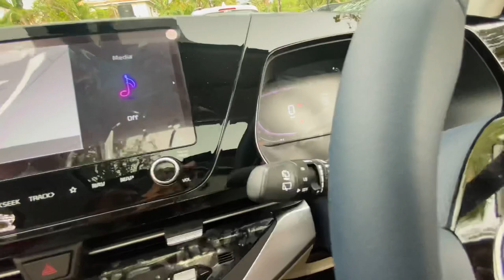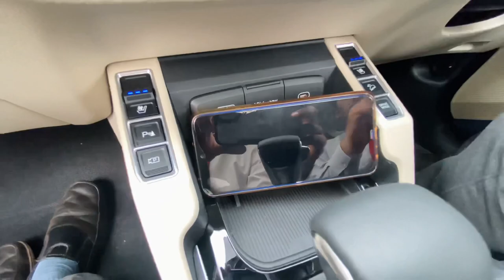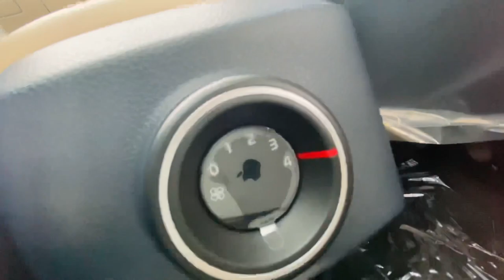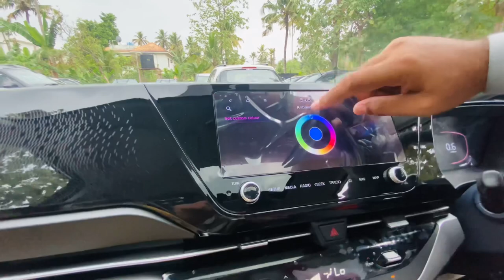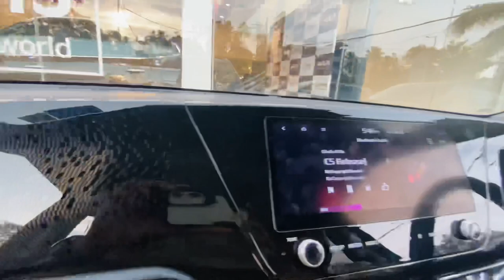Kia Carens 2022 review Price ₹ 9.5lac EMI On Rs 1550/lac Detailed Review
Kia Carens 2022 review Price ₹ 9.5lac EMI On Rs 1550/lac

NCS KIA KOLLAM
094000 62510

Follow me to see